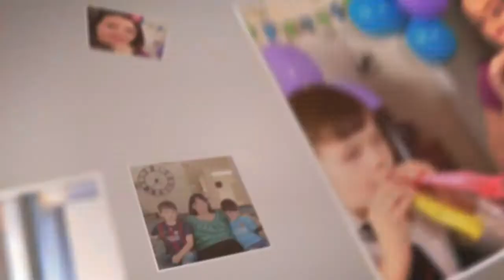Know Your Customer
Want to sell more online?  Then you need to know your customer.

Why is it so important to know your customer?   This is where good online marketing begins

You need to understand your customer's wants, their fears, their hopes, their desires almost better than they know themselves.?
Knowing Your Customer is the Secret to Creating Incredible Offers that Sell.

This week I’m showing you how you can really and truly know your customer ...